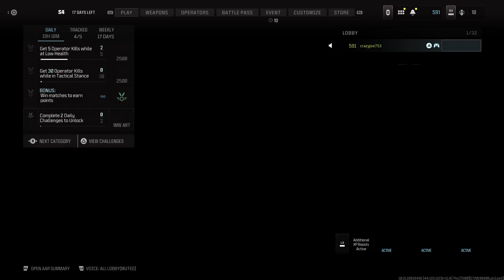Enjoying life being blessed